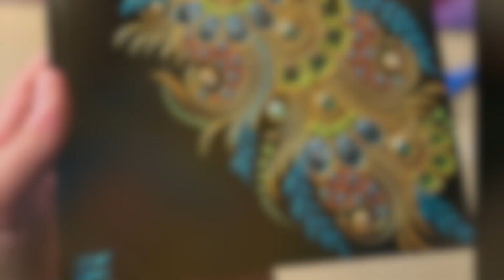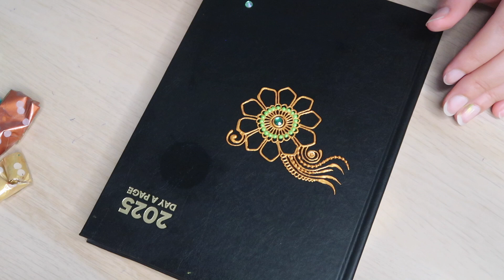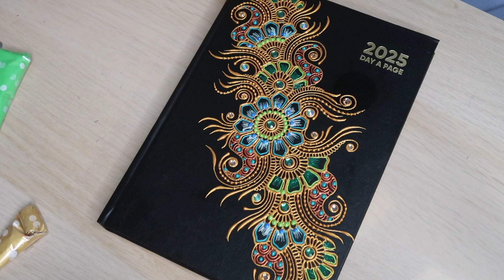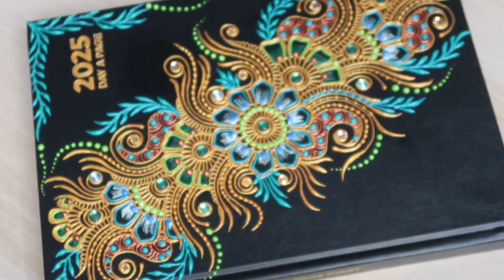Hand-painted Beautiful Henna-Inspired Art on Diary Using Paint Cones | Ocean Vibes ✨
Hello friends! Watch and/or follow along as I hand-paint this beautiful henna-inspired diary using acrylic paint cones, in colours inspired by the ocean. If you have any questions or comments, please leave them below! Enjoy this relaxing, healing art video ✨💛

2025 Diaries are now available with worldwide shipping.👇🏼

To create this I used:
- An A5 diary in black
- Acrylic paint cones in rich gold, copper, iridescent blue-green, metallic sky blue, metallic electric blue, iridescent lime green, forest green
- A multitude of iridescent rhinestones sized 6mm and 4mm
- ModPodge to seal once dry

(Just enter £0 at checkout!)

With Light, Love & Peace,

Sabah 💛